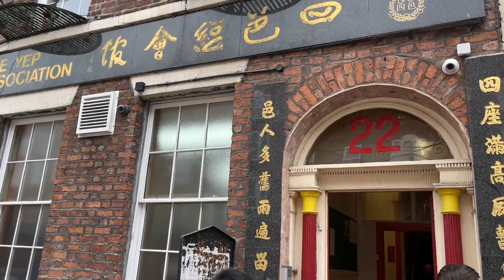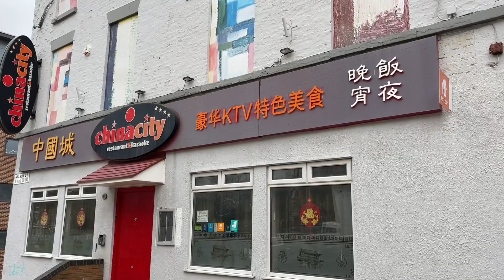《導賞團》 - 利物浦唐人街 Liverpool China Town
周圍行左咁多地方，終於返黎行下利物浦，今次我地行下英國第一條唐人街﹕利物浦唐人街！

如果英國大西北嘅居民有其他好景點, 歡迎留言指點我地, 下次去睇下。